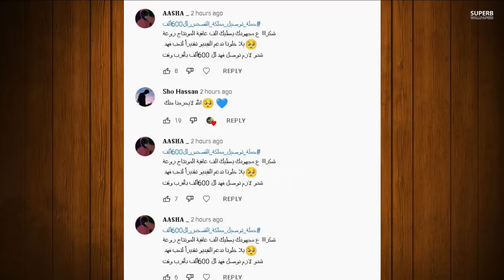ستوريات بيسان اسماعيل تبكي بحرقة بسبب ؟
انس _واصالة
اصالة المالح
Music anasala
Alwan tube
Related
مملكة القصص
Related
Mo Vlogs
Ahmad Aburob
هلكني المرض !!
جول مان
اغنية طول ما احنا سوا //اصالة :انس
Eman Jaf
❤💙اصالة مالح - طول ما احنا سوا
GreenMoon